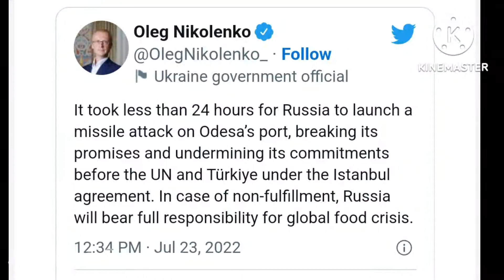Путин плюнул в лицо Эрдогану и Гутерришу: заявление Украины про РАКЕТНЫЙ УДАР по ОДЕССКОМУ ПОРТУ!